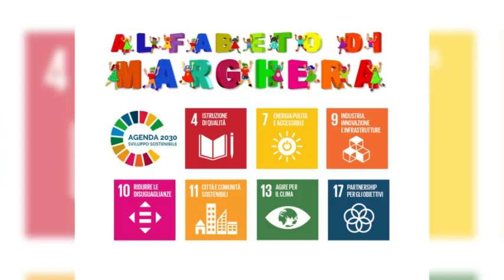VIDEO Asta benefica dei quadri ALFABETO DI MARGHERA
Ti invitiamo il 29 ottobre, ore 12:30, all'Asta benefica quadri Alfabeto di Marghera. Auditorium M9 a Mestre. INGRESSO LIBERO.